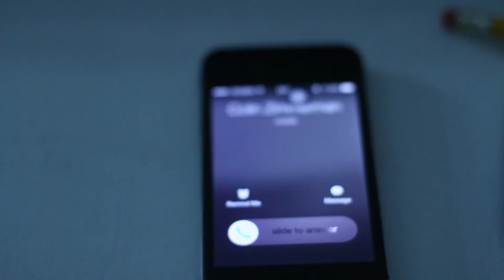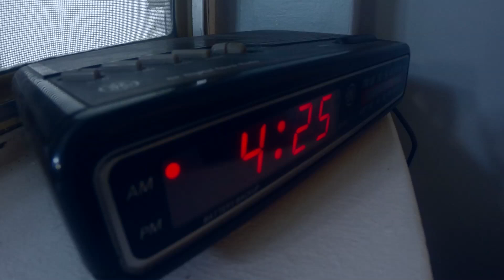You're in Trouble - Audience Favourite Winner Toronto 48 Hour Film Project 2014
A man's rest is put to the test.

Congratulations to all teams participating in the 2014 Toronto 48 Hour Film Project! This is one of the Audience Favourite films chosen for 2014, such a blast! Thanks all to those who voted, and a very special thanks to Steve Nash and Christopher Cherry for organizing this event for all of Toronto to strut our film buff stuff!

Starring Jeffrey C. Nham as Jeremy, John Welsh as Colin Zimmerman, Sean Renaud (voice)

Production by Team Final Frequency
Directed by Arvin Salas
Produced by Sean Renaud
Written - John Welsh
Director of Photography - Kidus Yohannes
Sound (Field) -  Catlin Howell
Editor - Sean Renaud
Set Design - Jaya Naraine
Prouduction Assistant - Celeste Ganon